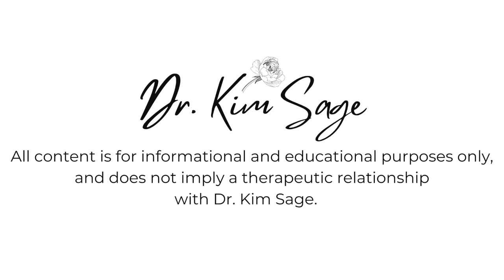HOW AVOIDANT ATTACHMENT SABOTAGES INTIMACY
**ONLINE COURSES FOR HEALING AND DEALING WITH BORDERLINE/NARCISSISTIC PARENTS AND HEALING YOUR INNER CHILD BY RE-PARENTING YOURSELF (LINK BELOW)

**FREE CHECKLIST:  DO I HAVE NARCISSISTIC AND/OR BORDERLINE PARENTS?

This video is from a new series about healing our childhood and relationships called "Healing Love," and describes how those with Avoidant Attachment may feel vulnerable and engage in "deactivating strategies," in unconscious efforts to minimize intimacy and vulnerability.

1.  BORDERLINE AND NARCISSISTIC PARENTS:  HEALING AND DEALING WITH YOUR TRAUMA

2.  RE-MOTHERED:  TRANSFORM YOUR WOUNDED INNER CHILD INTO AN INTERNALIZED, LOVING "MOTHER"

3.  IDENTIFYING CHILDHOOD EMOTIONAL ABUSE AND NEGLECT

Guided journal to help direct healing from childhood coming soon!

xo

*** Additionally, I am only able to work with California residents for weekly therapy once available.  If you are interested, please also add in a few brief details in your email including your reasons for seeking treatment, current diagnoses, concerns, etc.

to obtain info on fees, treatment, resources, etc!

Thank you so very much - I truly and sincerely appreciate you, and the time and thoughts you share here:)